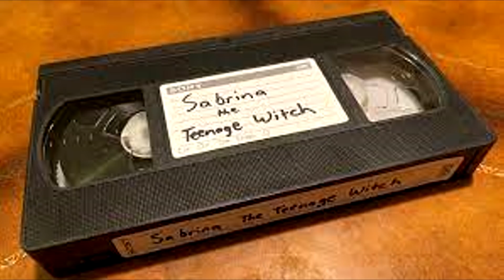TIPOVI OSOBA U PUBERTETU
Ukoliko zelite donirati za bolji rad na kanalu MAGICNI VIDEO, to mozete uraditi na ovoj jedinoj paypal adresi
Hvala!
Opali lajk na video ako ti se svideo!
Mesta na kojima me mozete pratiti takodje:
 i dobijali uvek obavestenje o video klipu ili lajv strimu, i dobrodosli u MAGICNU DRUZINU! ｡◕ ‿ ◕｡
Ukoliko ste uzivali u ovom video klipu,lajkujte i ostavite vas utisak,a ukoliko se niste preplatili,
ucinite to sada jednim klikom kako bi smo prosirili nasu druzinu,
kada god izbacim novi video! :)

Svaki video na ovom kanalu je sarkasticne, zabavne, duhovite prirode, koji ima za cilj da nasmeje i zabavi,
u neku ruku i edukuje ljude, a nikako da proziva ili vredja ikoga, bilo osobu, kulturu, veru ili naciju.
U svakom klipu smesnog i zanimljivog karaktera, imam svoju odredjenu ulogu!Sto se drugih klipova tice,
na ovom kanalu mozete naici i na horor klipove (naracija horor prica) pa i na ozbiljnije (vlogove)
u kojima svakodnevno pruzam interakciju sa svojom voljenom druzinom!Ukoliko ne kapirate tip mog humora,
 nemojte kritikovati i najpre vredjati, jer kao sto rekoh, sve je ovojedna velika ULOGA u smesnim klipovima i kao takvi,
nemaju za cilj da izvredjaju, vec zabave.Hvala na postovanju i nadam se da cete uzivati u mojim video klipovima na jutjubu! :)

- Magicni Video